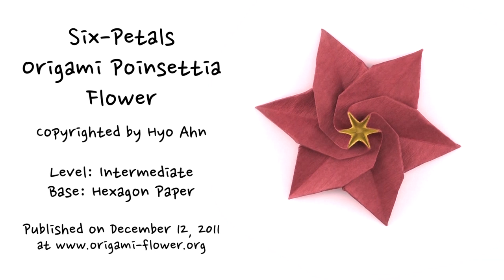Christmas Origami Poinsettia Flower Tutorial (Hyo Ahn)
Learn how to make a  six-petals origami poinsettia flower

Level: Intermediate
Base: Hexagon Paper
The music included was also written and arranged by Hyo Ahn

This origami poinsettia flower is a good model to fold during Christmas time.  In order to fold this model, you will need a paper of regular hexagon shape.   So the instruction will teach you how to make a regular hexagon paper out of a square one.   The most difficult folding technique you will encounter with this model is twist-fold.  You will need to twist six petals and then flatten the top center.  If you have a difficulty of following this technique, you might need to replay that part over and over again.  Besides this twist-fold, you will not have any problem in following other folding techniques.   There will be a gate-fold and reverse-folds.   If you don’t know what reverse-folds are, then this model will be a good example to learn two reverse-fold, I.e., inside reverse-fold outside reverse-fold

If you are ready, then let's get started!

If you are looking for other origami Christmas models, go